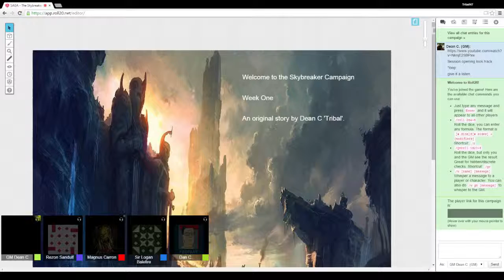SAGA - The Skybreaker Campaign - Week 1, 1a